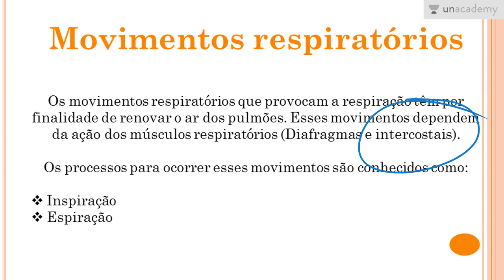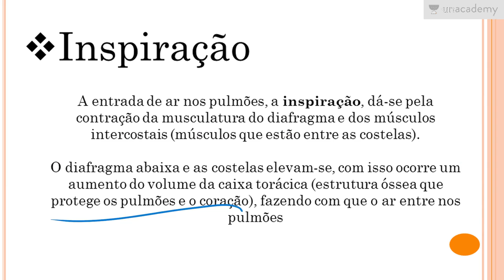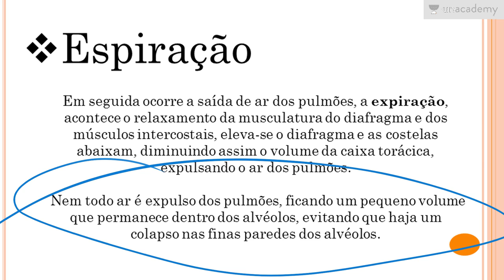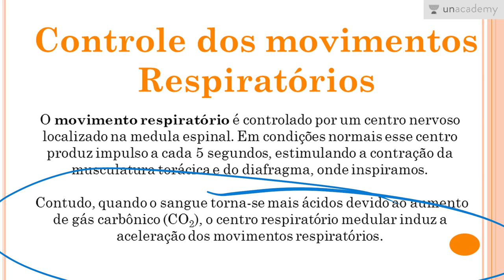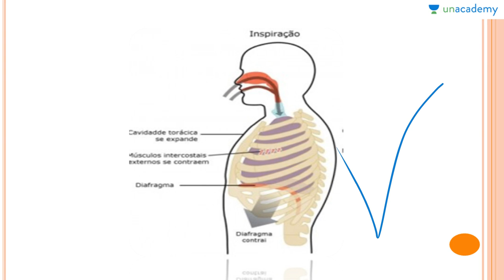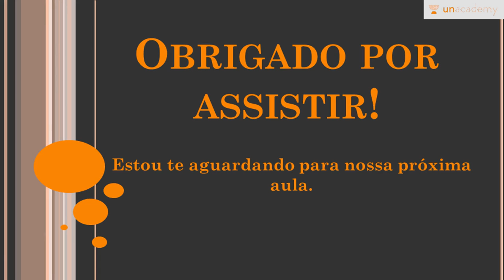Fisiologia Humana Voltada ao ENEM | Aula 04 - Respiração II Movimentos respiratórios e Controle dos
Fisiologia Humana Voltada ao ENEM Respiração II Movimentos respiratórios e Controle dos-Anderson Covas se concentra na Fisiologia Humana para ENEM 2017. A palavra fisiologia é da Grécia antiga (phusiología, "filosofia natural") e é o estudo de como os organismos realizam suas funções vitais. Um exemplo é o estudo de como um músculo se contrai ou os músculos de contração da força exercem no esqueleto. Foi introduzido pelo médico francês Jean Fernery em 1552. A fisiologia é construída sobre um tripé de ciências: física, química e anatomia.
Nesta lição você estará aprendendo:
- Movimentos respiratórios
-Inspiração
-Espiração
-Controle dos movimentos respiratórios

Lição anterior: Fisiologia Humana Voltada ao ENEM Aula 03 Respiração I As Vias Respiratórias Anderson Covas

Próxima lição: Fisiologia Humana Voltada ao ENEM Aula 05 Circulação I Sangue e Vasos Sanguíneos Anderson Cova
Para o curso sobre:
1. Reprodução dos Seres Vivos Voltado ao ENEM
2. As Bases Químicas da Vida Voltado ao ENEM
3. Genetica para o ENEM
4. Biomas do Brasil e suas riquezas Voltado ao ENEM
5. Metabolismo Energético Voltado ao ENEM - Anderson Covas
6. Filo Porífera & Filo Cnídaria Voltado ao ENEM - Anderson Covas
7. Biologia Celular Voltada ao ENEM - Anderson Covas
8. Botânica Geral voltada para o ENEM - Anderson Covas